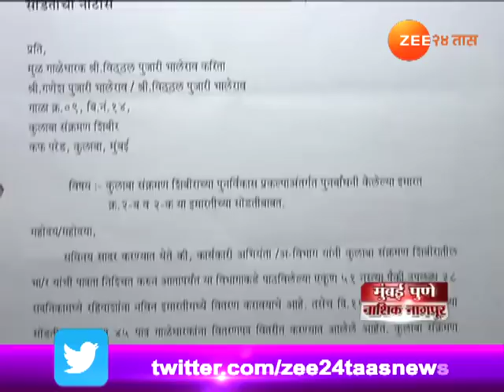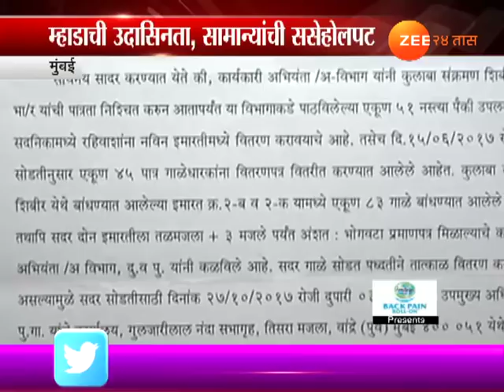म्हाडाचं धोरण रखडल्याने मुंबईकर हक्काच्या घरापासून वंचित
Mumbai Mhada No Proper Policy For Rehabiliation